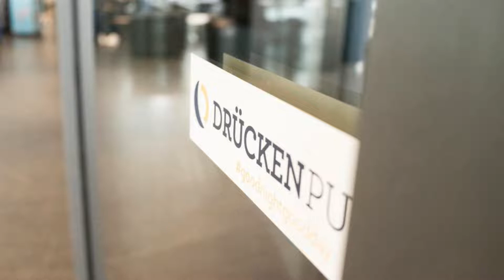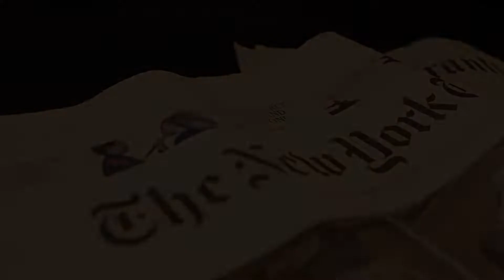Carathotel Düsseldorf City, Düsseldorf, Germany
About Property:
You're eligible for a Genius discount at Carathotel Düsseldorf City! To save at this property, all you have to do is sign in.
Featuring free WiFi throughout the property, Carathotel Düsseldorf City offers accommodation in Düsseldorf, 500 m from Königsallee. Guests can enjoy the on-site bar and the spacious lobby for relaxation.
The hotel opened in March 2018. Rooms include a flat-screen TV and a private bathroom. Certain u...
Property Type: Hotel
Address: Oststraße 155, Stadtmitte, 40210 Düsseldorf, Germany
Searching For
1. Carathotel Düsseldorf City - Düsseldorf - Germany
2. Carathotel Düsseldorf City - Düsseldorf - Germany Address
3. Carathotel Düsseldorf City - Düsseldorf - Germany Rooms
4. Carathotel Düsseldorf City - Düsseldorf - Germany Amenities
5. Carathotel Düsseldorf City - Düsseldorf - Germany Offers and Deals
Audio Credit:
Track Title: Blank Slate
Artist: VYEN